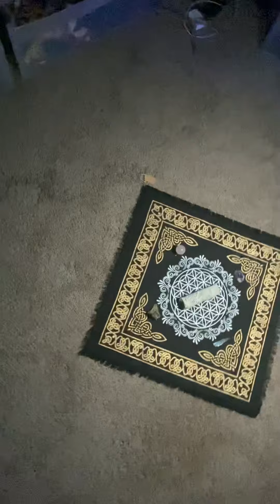Spiritual Cleanse ☯️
Sage , Relics, Cloth, Cosmic Energy 💫